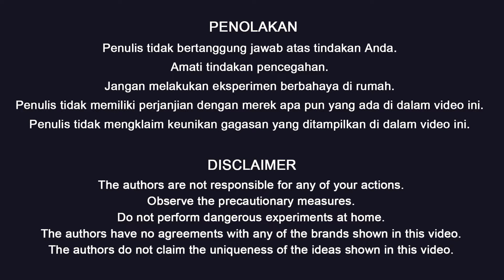27 Trik Ikat Kabel Yang Seharusnya Saya Tahu Sejak Dulu, Pasti Banyak Menghemat Waktu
🔧 Temukan 27+ life hack menggunakan ikat kabel (cable tie) untuk memudahkan kehidupan sehari-hari! Tutorial lengkap mengubah ikat kabel menjadi alat serbaguna di rumah, bengkel, dan kantor.

Pelajari cara membuat wadah penyimpanan perkakas DIY, mengunci lemari untuk keamanan anak, menata kabel dengan rapi, hingga menciptakan alat pembersih saluran air yang praktis. 🛠️

Video ini mengungkap rahasia menggunakan ikat kabel sebagai: pengganti gesper sabuk, gagang furnitur alternatif, pembatas pengeboran, pengaman botol semprot, dan berbagai solusi kreatif lainnya yang akan menghemat waktu & biaya Anda!

💡 Dapatkan tips khusus cara memasang dan melepas ikat kabel dengan benar tanpa merusaknya. Plus, ide brilian untuk mendaur ulang potongan ikat kabel bekas menjadi peralatan berguna - dari mini sapu hingga pengait multifungsi!

Cocok untuk para DIY enthusiast, tukang bengkel, atau siapapun yang ingin mengoptimalkan penggunaan ikat kabel sederhana menjadi solusi cerdas untuk berbagai keperluan. ⚡

Penunjuk Waktu:
00:00 🎬 Pengantar
00:26 📦 Wadah Penyimpanan DIY dari Jerigen
01:07 🔧 Alat Bantu Perakitan Furnitur
01:34 🧴 Pembatas Volume Dispenser Sabun
01:59 🔌 Perbaikan Pengunci Kabel Jaringan
02:38 🗂️ Wadah Penyimpanan Gantung
03:32 🔒 Kunci Lemari Anti Anak
03:49 ✂️ Panduan Memotong Kabel dengan Rapi
04:09 📥 Dispenser Ikat Kabel dari Wadah Tisu Basah
04:41 📝 Pengatur Kertas Catatan Gantung
05:08 👖 Gesper Sabuk Darurat
05:47 🔄 Teknik Melepas Ikatan Kabel
06:19 🚪 Gagang Lemari DIY
06:45 🍶 Pengait Tutup Botol Anti Hilang
07:16 🛠️ Pembatas Kedalaman Mata Bor
07:44 🎨 Penahan Pipa Semprot Kaleng
08:19 💻 Sistem Pengaturan Kabel
08:32 🔀 Pengorganisasian Pemisah Kabel
08:54 🚿 Pembersih Saluran DIY
09:24 📦 Pengorganisasian Kemasan Ikat Kabel
10:15 📍 Alat Bantu Memotong Gulungan Selotip
10:39 ♻️ Metode Membuka Ikat Kabel yang Bisa Dipakai Ulang
10:59 🔑 Gantungan Kunci Darurat
11:15 🛁 Ring Tirai Shower
11:30 📏 Alat Penanda Pipa
12:13 🔧 Metode Penyambungan Pipa
12:41 🧹 Sikat Pembersih Mini
13:28 🏗️ Sistem Pemasangan Kabel ke Dinding